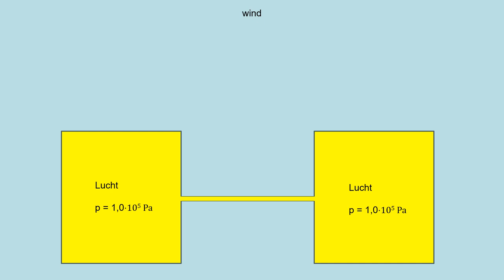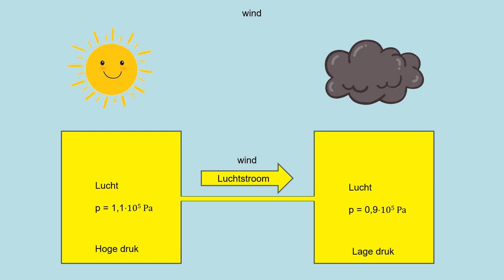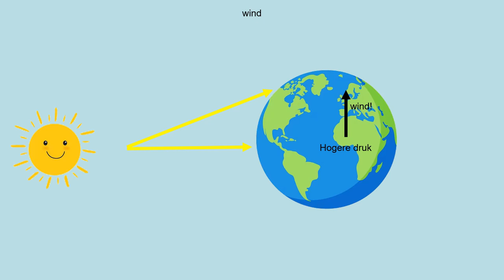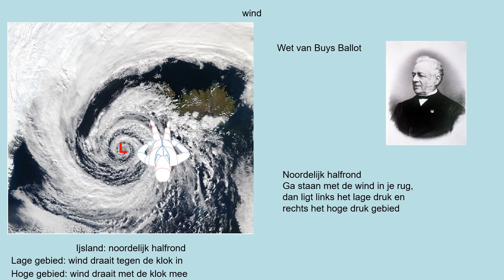NOVA H5 h13p2 wind_oud